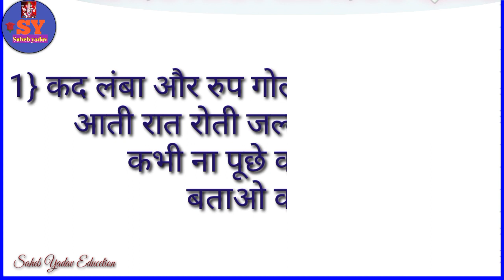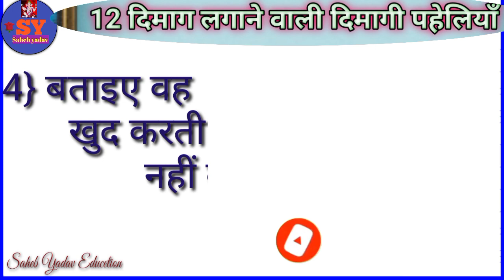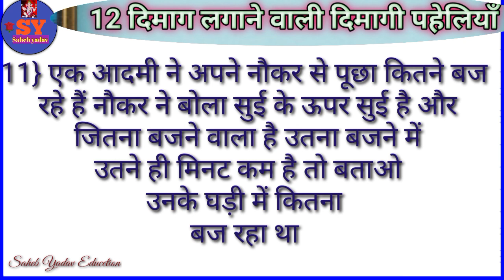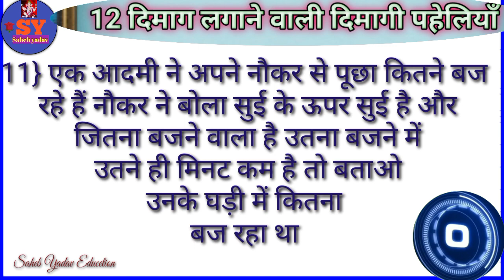12 दिमाग हिला देने वाली दिमागी पहेलियाँ dimagi paheliyan majedaar paheli paheliyan in hindi paheliya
12 दिमाग हिला देने वाली दिमागी पहेलियाँ dimagi paheliyan majedaar paheli paheliyan in hindi paheliya

दोस्तों इस वीडियो में 12 दिमाग हिला देने वाली दिमागी पहेलियाँबताया गया है यदि यह वीडियो अच्छी लगे तो प्लीज वीडियो को लाइक सब्सक्राइब और शेयर करें और बैल आइकन को प्रेस करें ताकि आने वाला न्यू वीडियो का नोटिफिकेशन तुरंत पहुंचे धन्यवाद

Paheliyan
Paheli
Paheli
Pahaluon
Paheliya
Pahali
Hindi paheliyan
Hindi paheli
Hindi pahaluon
Hindi paheliya
Paheliyan hindi
Paheli video
Paheli hindi
Majedaar paheliya
Majedaar paheli
Majedar paheliya
Majedaar hindi paheliyan
Dimagi paheliyan
Dimagi paheli
Dimagi pahelion
Dimagi hindi paheliyan
Khatarnak paheliya
Khatrnak paheli
Intresting paheliyan
Intresting paheli
Important paheliyan
Funny paheliya
Funny paheli
Letest paheliyan
Kathin paheliyan
Kathin paheli
Riddles
Puzzle
Puzzle hindi
Hindi puzzle
Hindi riddles
Riddle's hindi
Gk
Hindi gk
Gk video
Paheliyan paheliyan
Paheliyan Gk

Video link